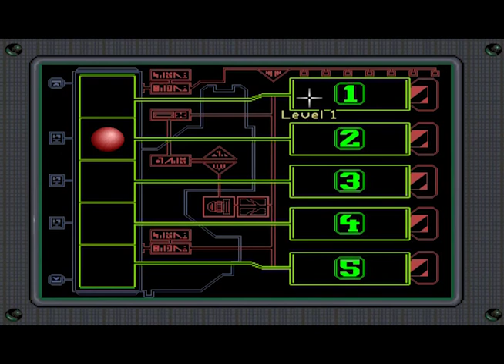Let's Play The Orion Conspiracy - Part 1 by Shaw and Genghis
Let's go to space, in The Orion Conspiracy!

Part 1 of our playthrough of The Orion Conspiracy.